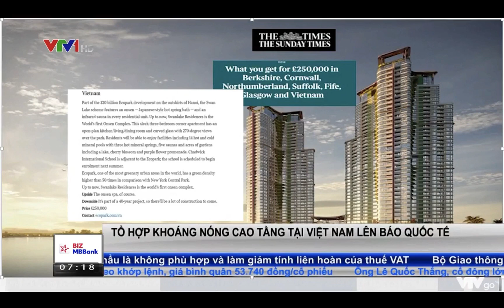TỔ HỢP KHOÁNG NÓNG CAO TẦNG THE LANDMARK LÊN BÁO QUỐC TẾ - VTV1